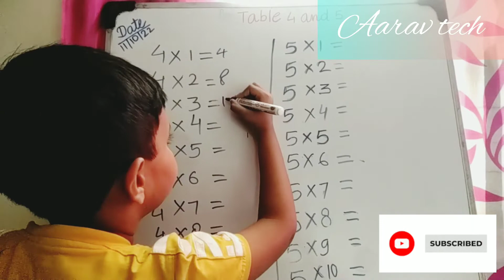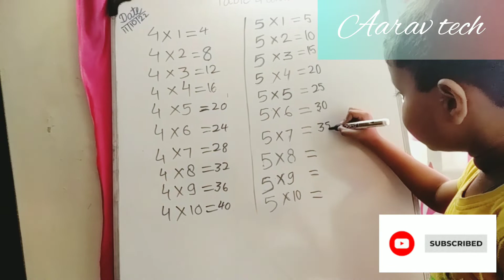Table 4 and 5 // टेबल 4 और 5 // Learn of Table 4 & 5 // Table of 4 // Table of 5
Hello friends,

table 4 and 5
learn table 4 and 5

table of 4 and 5 learn table 4 and 5